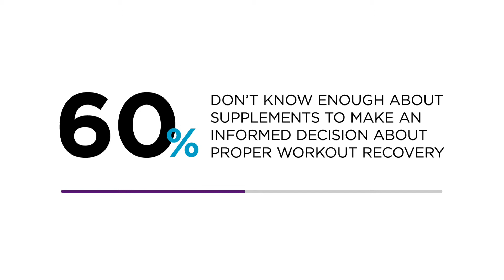More than half of Americans have suffered through a 'workout hangover'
A sizeable chunk of Americans are skipping work due to hangovers … from exercise.

According to new research, more than one in four active Americans (29 percent) have skipped out on work due to a workout hangover (post-exercise soreness that impedes one’s ability to participate in other life and work activities).

According to the new study, as many as 55 percent have suffered a workout hangover that’s caused them to stay inside all day, and a possible major cause of this may be that sixty percent of those surveyed said they don’t know enough about dietary and recovery supplements to make an informed decision about what process or products can help them.

Due to that knowledge gap, nearly half of those respondents (47 percent) have skipped recovery steps altogether.

In fact, the new study of 2,000 Americans who exercise uncovered that 65 percent have sustained injuries from their workouts — approximately three each year on average.

The most common injuries? Pulled muscles (68 percent), ankle sprains (48 percent), and knee strains (45 percent).

And the dreaded “workout hangover” is not just affecting work attendance, it has spread into American’s social lives, as well. Forty percent of respondents reported that post-workout muscle soreness has caused them to skip a party. Thirty-nine percent have skipped a get together with friends, and 32 percent have even had to skip dates.

The new survey, conducted by OnePoll on behalf of health brand LIFEAID Beverage Co., found that when respondents go too hard in a workout without the proper preparation, their lives become messier.

Fitness-focused Americans spend about one fourth (23 percent) of their typical workout going “too hard,” then paying the price in the form of workout injuries and increased recovery time.

Respondents skip approximately 36 workouts a year due to the dreaded workout hangover. Why all the soreness? It may have something to do with incomplete workout recovery techniques.

In fact, 40 percent of respondents don’t stretch to aid in workout recovery. More than one in three (36 percent) don’t get enough rest after working out, and over half (53 percent) don’t take supplements.

Dr. Aaron Hinde, co-founder of LIFEAID Bev Co., stated:
“Proper workout and exercise techniques go hand in hand with post-workout recovery. By helping to improve the speed and efficiency of recovery, one can directly help optimize their overall fitness in a whole new way by increasing strength, endurance... you name it.”

Hinde continues, “So much emphasis has been placed on what you consume or drink before a workout, when in actuality it’s what your body needs to help it recover afterward that makes the real difference.”

The fact that a large majority of active Americans — 73 percent — have skipped workouts due to muscle soreness further supports Hinde’s point of view.

For many who exercise, soreness is a constant struggle, and they’d do just about anything to make it go away. In fact, 45 percent of respondents would give up alcohol for a month to instantly recover from one bad bout of soreness. Forty-four percent would give up chocolate for a month, and 20 percent would give up Netflix for a month. More than one in four surveyed (26 percent) would pay $100 to relieve their soreness and recover faster.

“Physical and mental fatigue from working out, particularly with today's more intense exercise routines, is manageable and avoidable with the right nutritional education and recovery products, including specially-formulated drinks and supplements,” said Dr. Hinde. “The key to avoiding the workout hangover is finding what type of products work best for your personal exercise regime, to help you recover as efficiently and effectively as possible.”